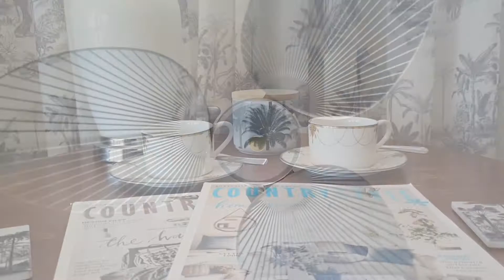Breakaway at Bargara presented by Peter Bellingham photography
Breakaway at Bargara